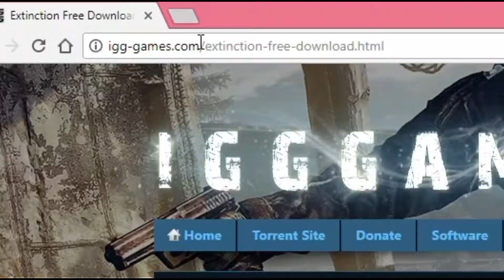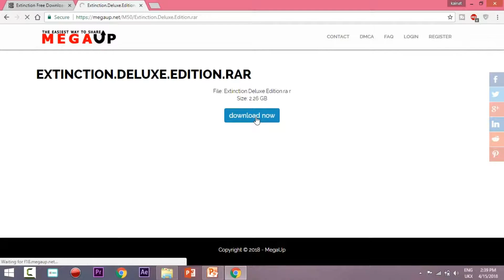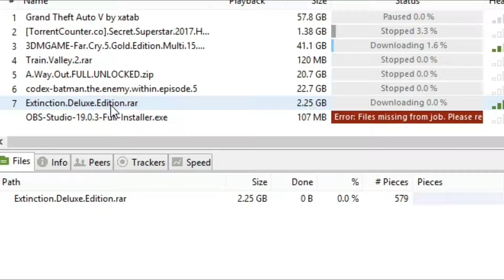Free Download EXTINCTION (2018) For PC - (Full Game + PC Crack) Direct Link / Torrent Link